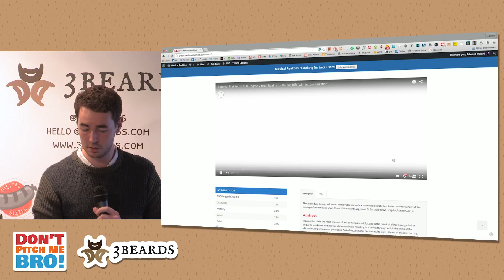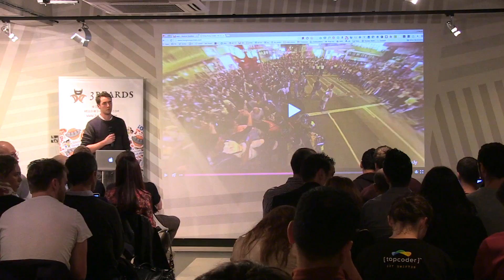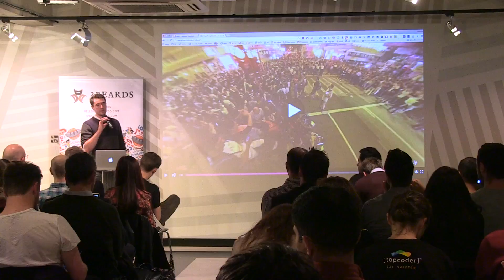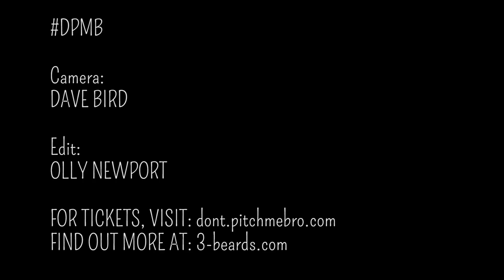Don't Pitch Me Bro 37 - Medical Realities